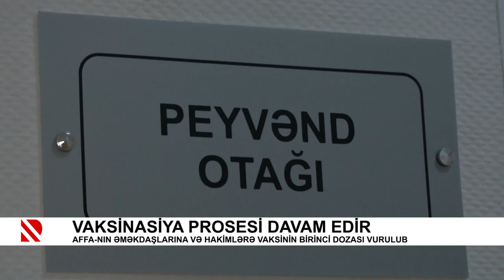Vaksinasiya prosesi davam edir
AFFA-nın əməkdaşlarına və hakimlərə vaksinin birinci dozası vurulub